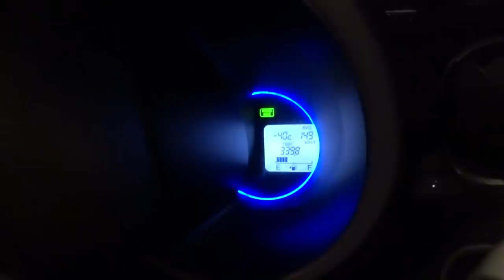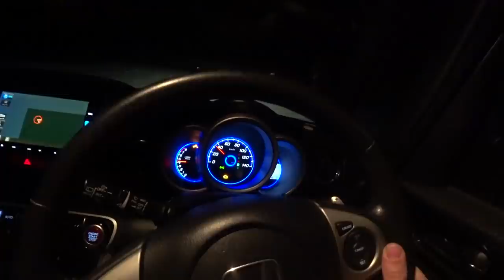#4 ЖЕСТЬ ЧТО ТВОРИТ МОРОЗ С МАШИНАМИ НА ТРАССЕ ЗИМОЙ! | ПОЧЕМУ НЕ ЗАГЛОХ!?